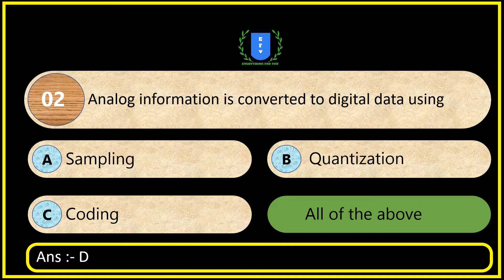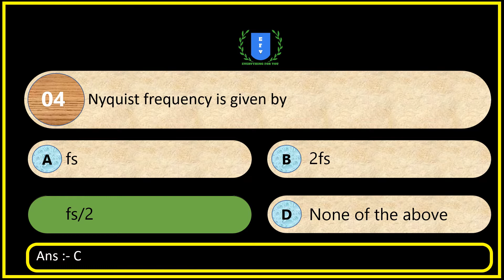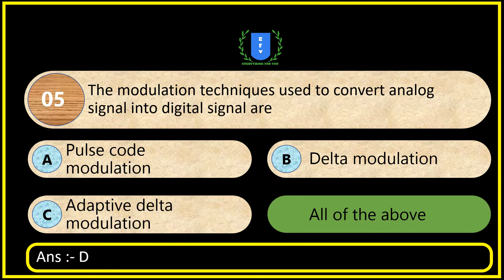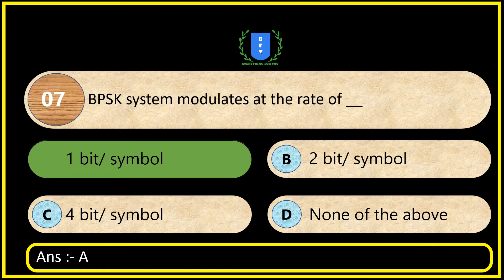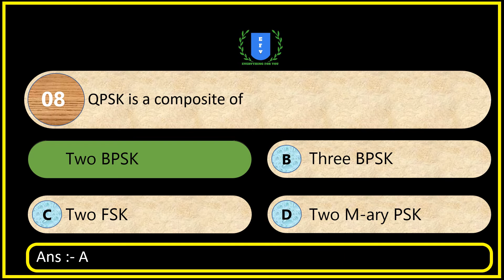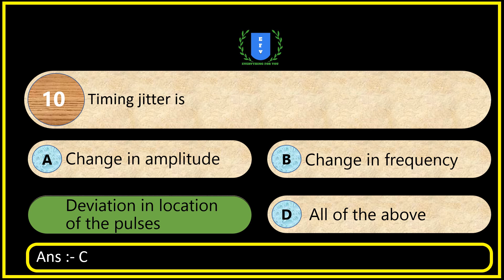DIGITAL COMMUNICATION - 1 || ENGINEERING ASSISTANT || KERALA PSC || PREVIOUS QUESTIONS EC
ENGINEERING ASSISTANT
DIGITAL COMMUNICATION